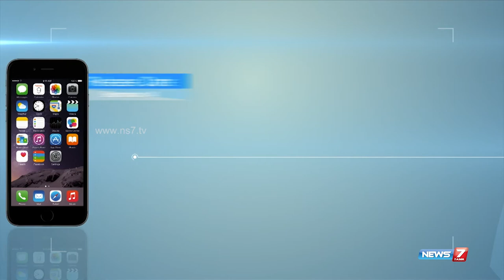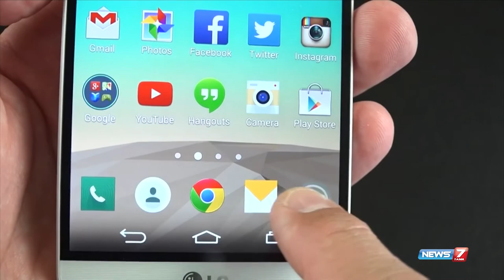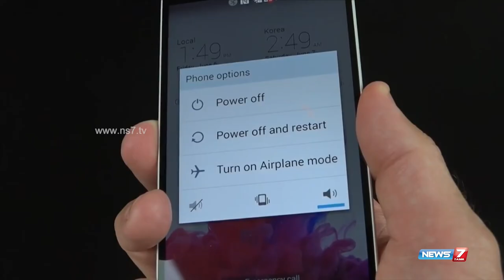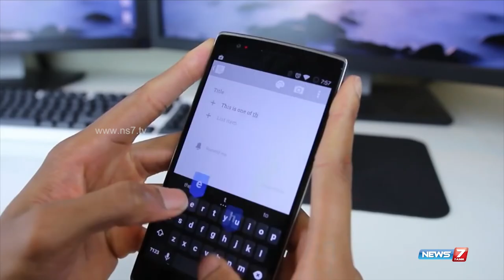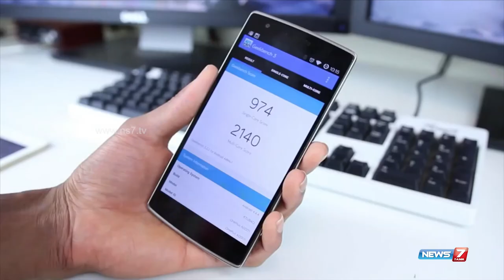Major events in the field of Science and Technology in 2014 Seg 4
Major events in the field of Science and Technology in 2014

India's most technologically advanced News Channel